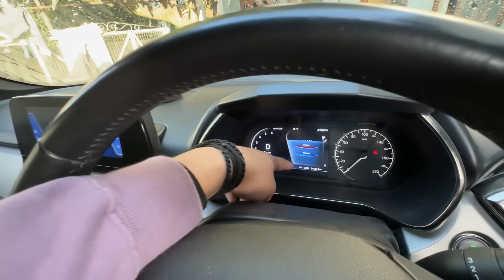LILYVILLE MEMBERS VISITED MY NEW HOUSE 😱| SURPRISE